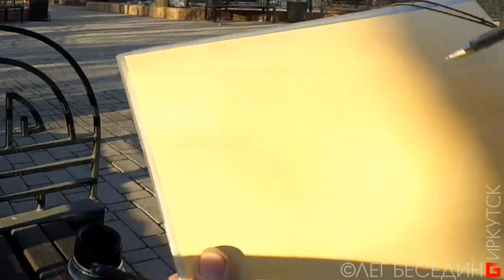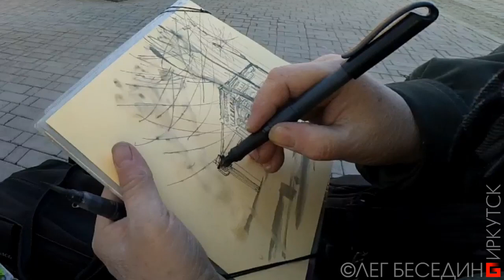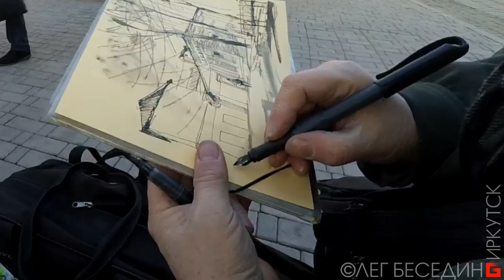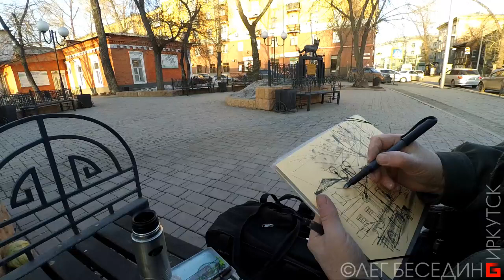Пленэр, городская зарисовка/ Рисунок пером Pen drawing Sketch. Urban sketch; quill ink In real time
Пленэрная зарисовка пером, чернилами с водой.  Из альбома "Иркутские зарисовки 1976-20?? г.г."
Демонстрация в реальном времени.
Open-air, urban sketch; quill ink In real time.
Вашу благодарность и монетизированную оценку можно перечислить сюда:
1) На мобильный Сбербанк тел. 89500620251 или просто оплатить этот номер телефона.
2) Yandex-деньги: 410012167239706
3) Карта Сбербанк OLEG BESEDIN "VISA": 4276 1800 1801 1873
4) Карта Бин-Банк OLEG BESEDIN "VISA": 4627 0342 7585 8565